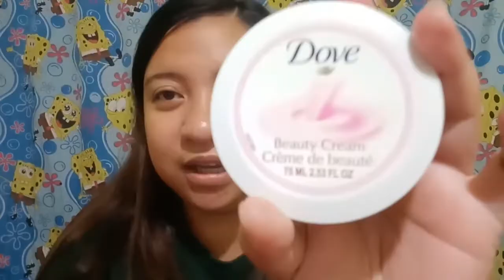NAKAKAFRESH AT NAKAKALAMBOT NG BALAT | DOVE BEAUTY CREAM REVIEW | SueInLove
Hello. Dove Beauty Cream Review. Nakakafresh at nakakalambot ng balat promise. Try niyo fam. Baka mahiyang din ninyo.

Dove beauty cream review, dove beauty cream, review,